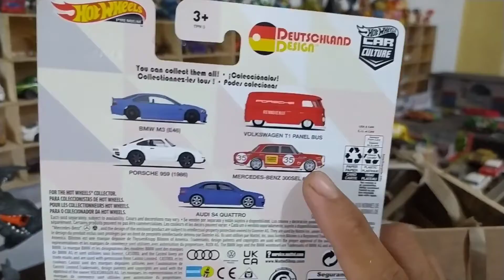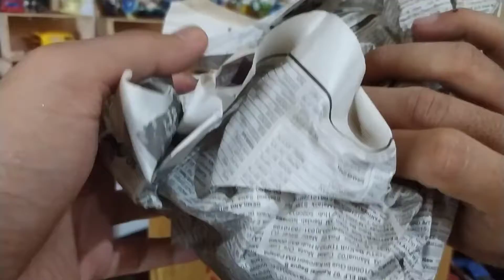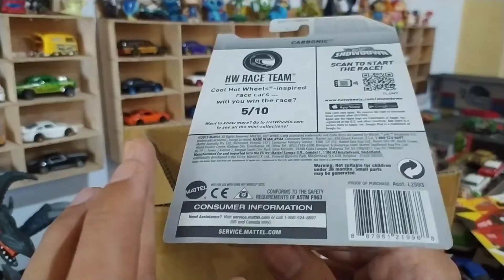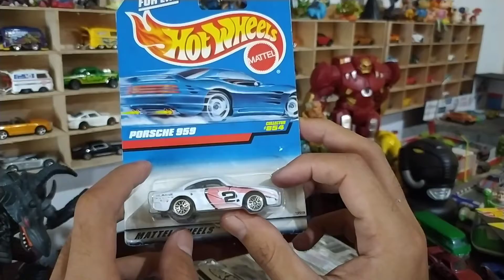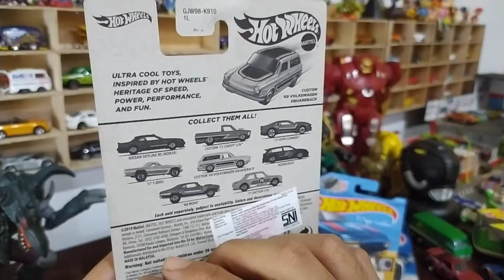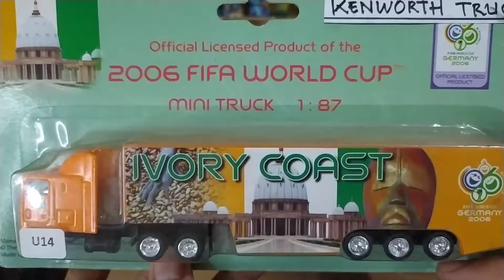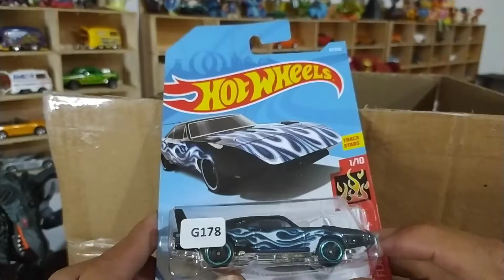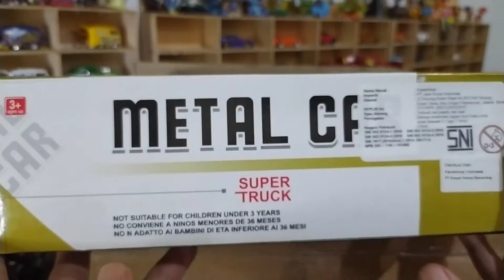VLOG HUNTING | DAPAT HOT WHEELS LANGKA, HOTWHEELS HOT ITEM SAMPAI TH$ HASIL HUNTING HOTWHEELS ONLINE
kembali lagi bersama GANTUNGAN CHANEL temen temen, semoga semuanya dalam keadaan sehat semua ya. amiin
oke bro pada video kali ini GANTUNGAN CHANEL kedatangan beberapa paket Hotwheels dan beberapa Diecast lainya, dan isinya WOOW keren keren bro mulai dari Hotwheels super langka Made in Hongkong, super treasure hunt, Hotwheels premium dan puluhan hot item lainya. pengen tau isinya apa aja dan bagaimana keseruan kita dobrak, yuuk simak videonya sampai selesai ya teman teman